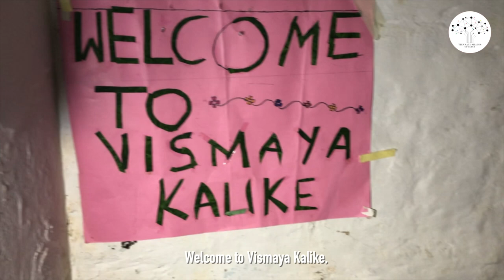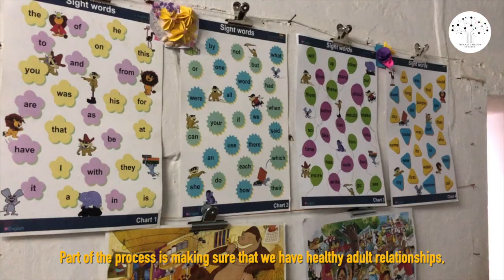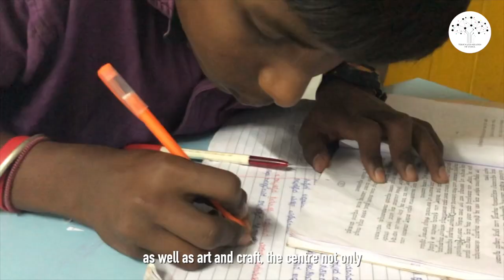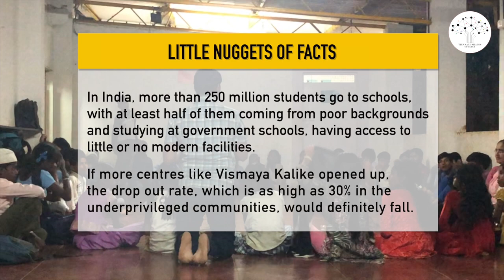When learning is a child's play... | TSOI Documentary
Away from the din of Bengaluru's daily grind, four change makers have quietly built an oasis of knowledge that is making learning exciting for children from the underprivileged communities.

In India, more than 250 million students go to schools, with at least half of them coming from poor backgrounds and studying at government schools, having access to little or no modern facilities.

If more centres like Vismaya Kalike opened up, the drop out rate, which is as high as 30% in the underprivileged communities, would definitely fall.